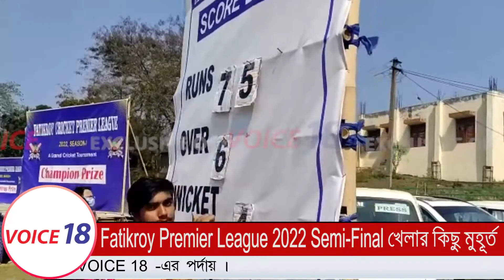Fatikroy Premier League 2022 Semi-Final খেলার কিছু মুহূর্ত || VOICE 18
VOICE 18
Name of Production House: FLAXEN MEDIA WORKS